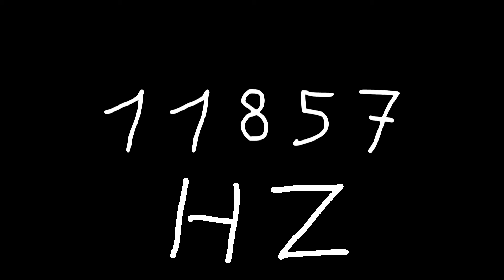11857 hz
Just sound.

chords
sounds
noise
tone
noises
tones
audio
wave
waves
sin
sine
sinus
sinoid
heart
heartbeat
resonancy